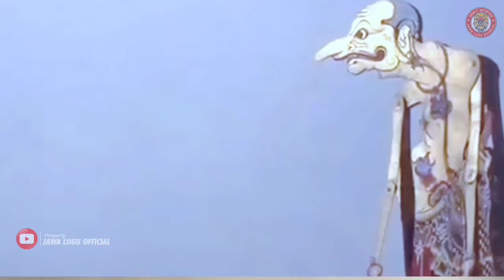WAYANG KULIT BAGONG SANGAT LUCU BIKIN PERUT KAKU PAGELARAN WAYANG KULIT KI SENO NUGROHO DER